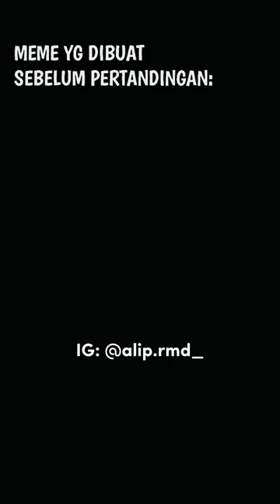Lemparan Arhan bisa bobol gawang Emi Martinez?